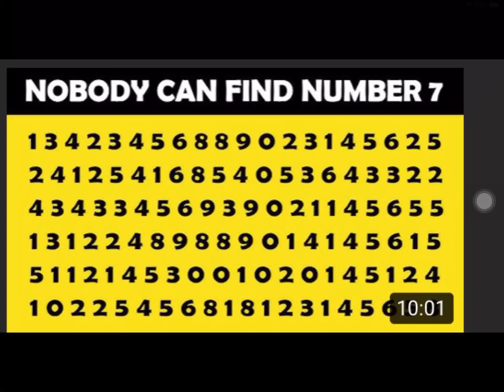FIND THE NUMBER!